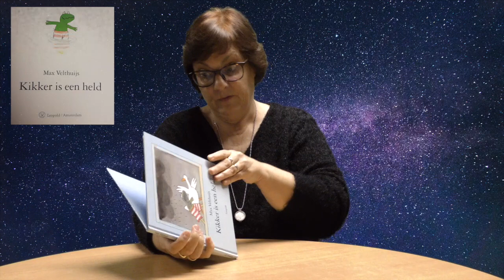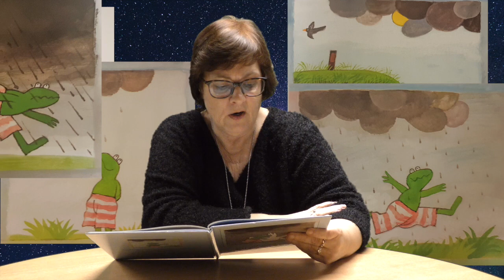Voorleesverhaaltjes - Tante Petra - Kikker is een Held